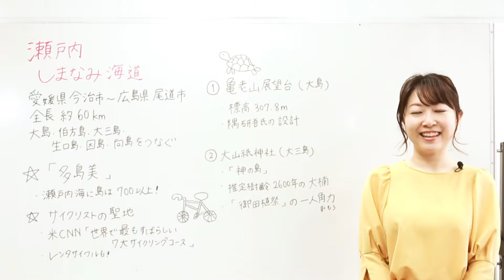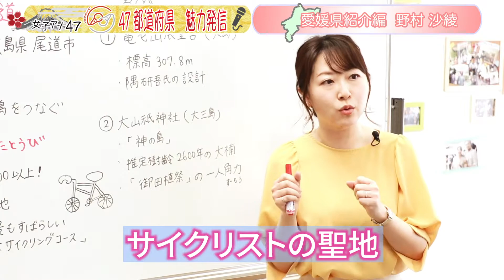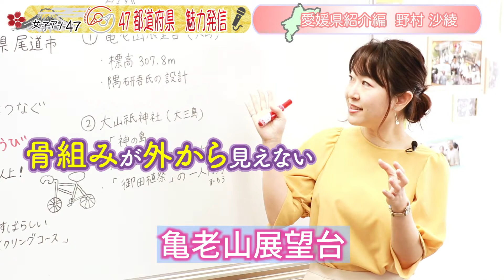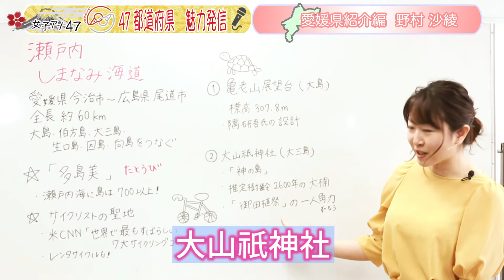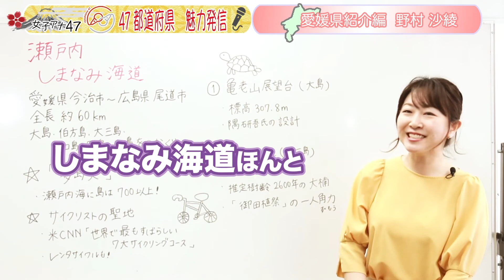47都道府県魅力発信！瀬戸内しまなみ海道紹介編 女子アナ47 野村沙綾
女子アナ４７「47都道府県魅力発信！チャンネル」
今回は、愛媛県瀬戸内しまなみ海道紹介編です。

今回のプレゼンは野村沙綾アナウンサー。

【関連地域】
愛媛県・宮城県・東京都など

【女子アナ47とは】
47都道府県の地方局出身の女性アナウンサー団体です。
放送局出身アナウンサーメンバーが100名以上。その土地ゆかりのアナウンサーと自治体・企業をマッチング。また、地方を様々な角度から団体戦で全国にPRしています。

株式会社Cheering
〒107-0052　東京都港区赤坂4-9-25新東洋赤坂ビル5階

【関連動画】アナウンサーによる読み聞かせチャンネル